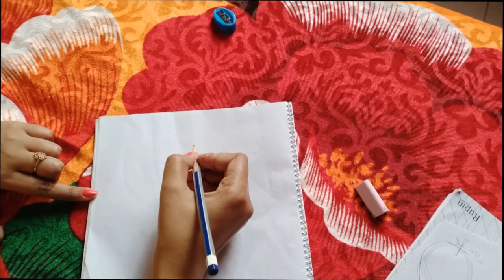Today is the 7th day for art Class || আজকে আর্ট ক্লাস এর ৭ম দিন সবার জন্য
আজকে আর্ট ক্লাস এর ৭ম  দিন সবার জন্য ।। একটি গ্রাম কিভাবে আঁকতে হয় দেখানো হয়েছে এখানে ।।